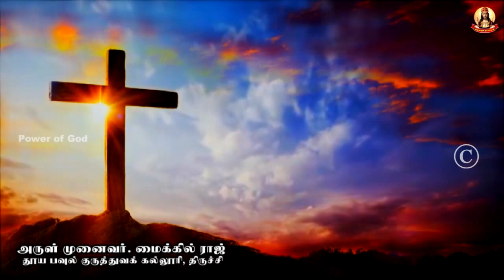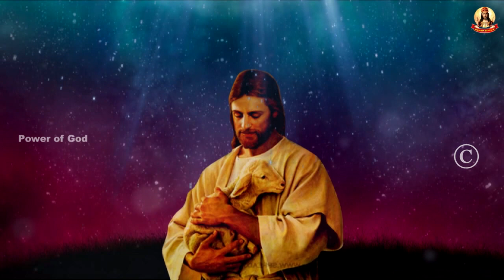🟢✠ வாருங்கள் ஆண்டவரையே தொழுவோம் ✠ 1935 15 October 2024